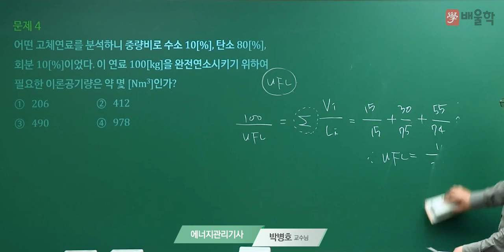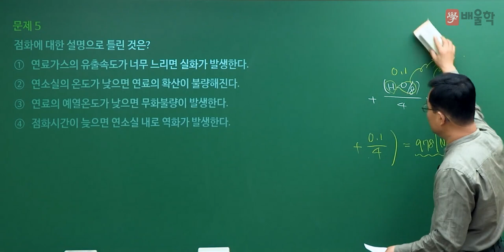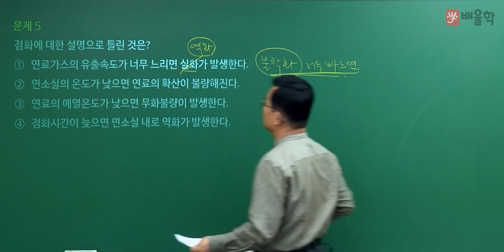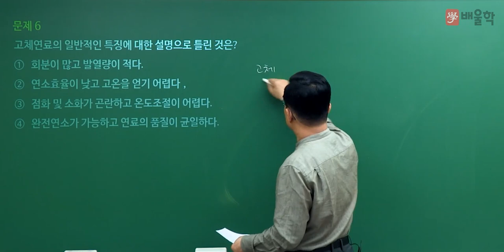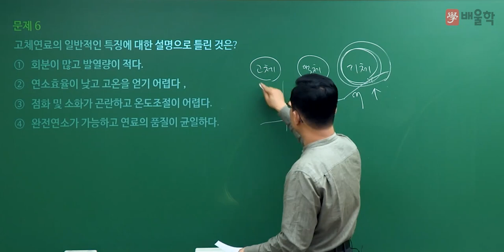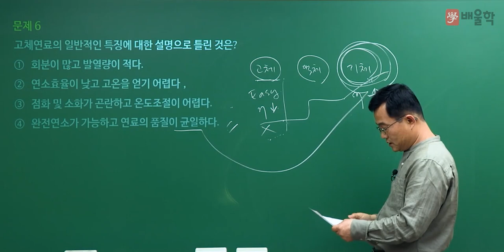[에너지관리기사 필기] 2022년 1회 필기 기출 풀이 1과목 연소공학2 - 박병호 교수님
20년 강의경력 기계기술사, 에너지 명장 박병호 교수님의
2022년 1회 에너지관리기사 필기 1과목. 연소공학 기출문제 해설 강의!